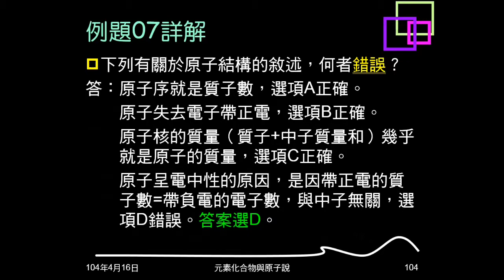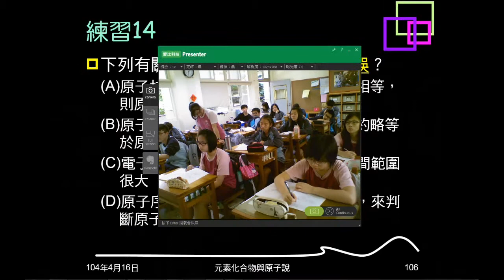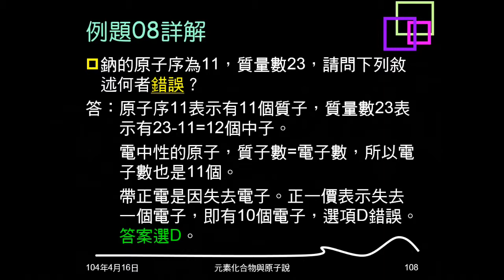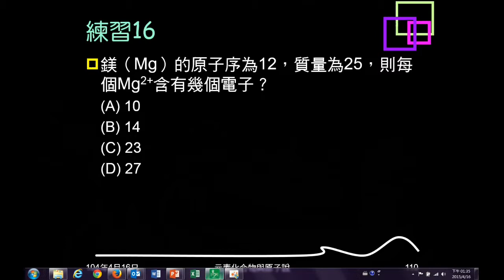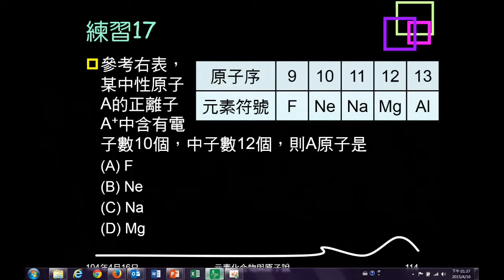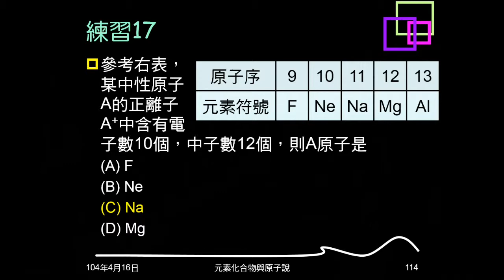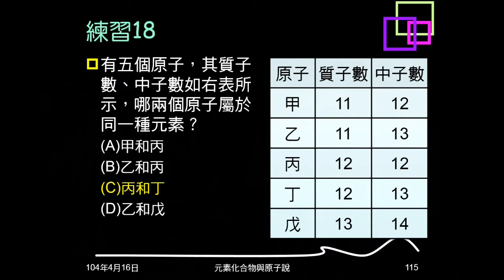103學年複習原子說03：例題07~09、練習13~18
例題07、練習13、14都問關於原子結構敘述，07及14問錯誤，13問正確。例題08、練習15都給原子序、質量數，問質子數、電子數、中子數，練習16條件同，但問離子的電子數。例題09給質子數、中子數、質量數，問哪兩個有相同原子序，練習17給原子序表，某離子的電子數、中子數，問離子的原子為何，練習18給質子數、中子數，問何者為相同原子。